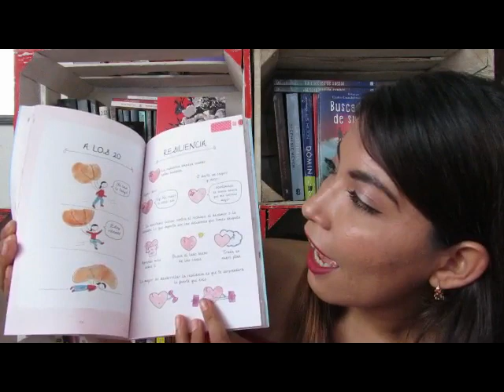¿Y ahora qué? - Mari Andrew | Kayuri Books 📚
Recuerda apoyarme con un like en mi vídeo para SomosBooktubers, concurso que organiza la FIL Guadalajara 2019.

Nos vemos y nos leemos hasta la próxima amigos ♡

¡Encuéntrame!